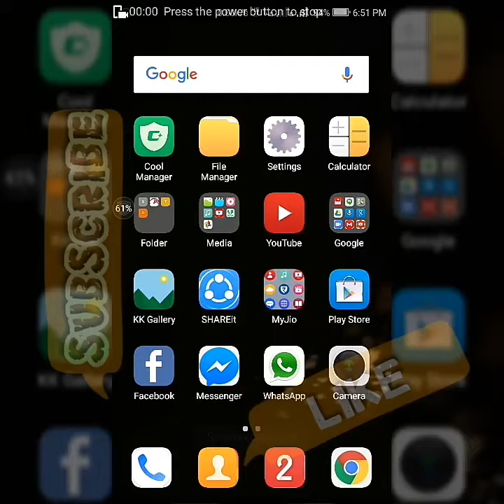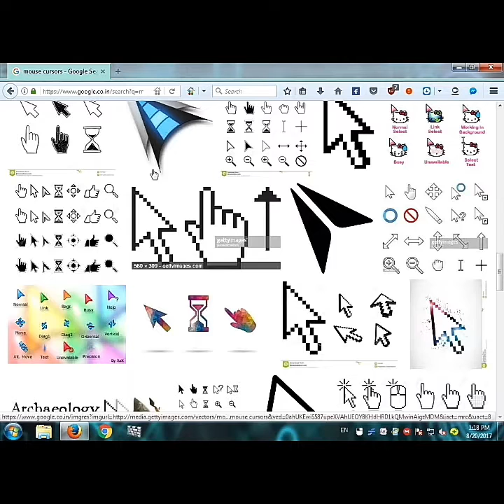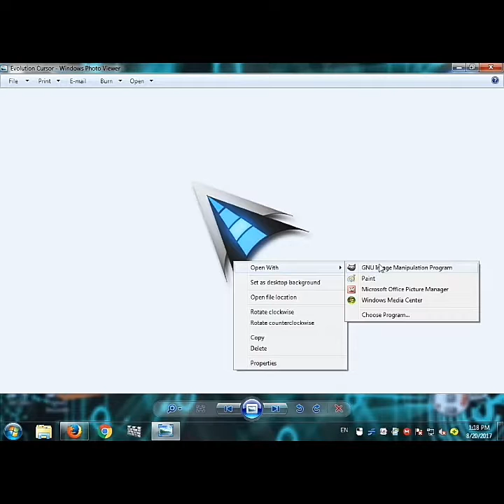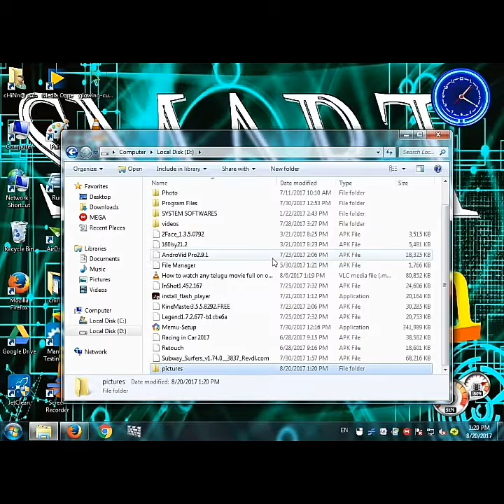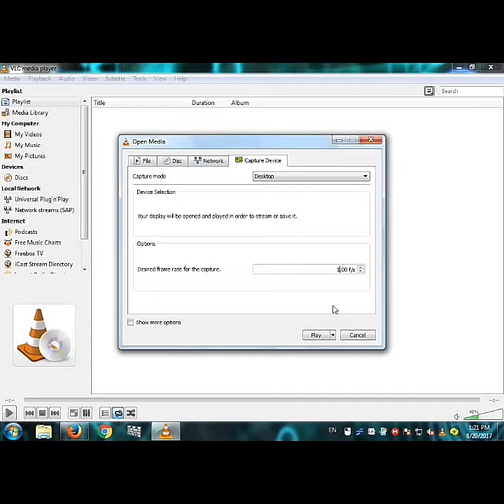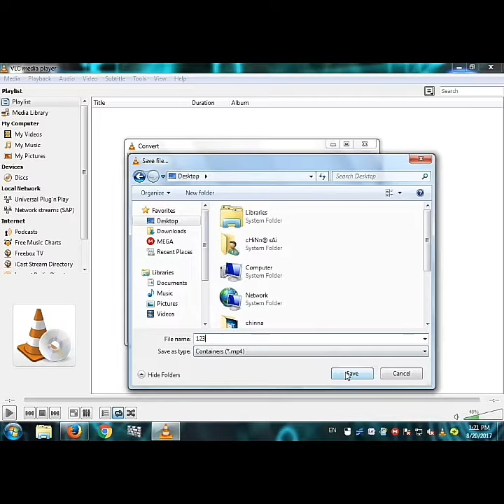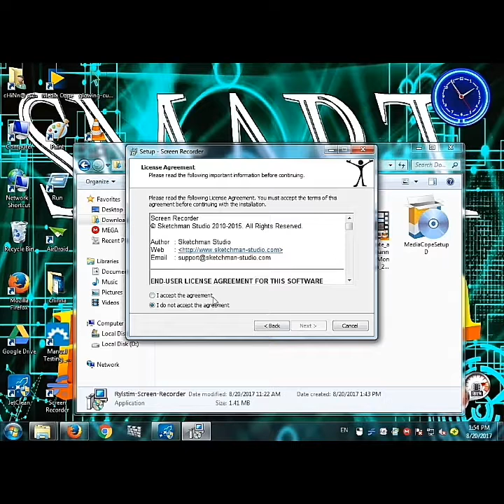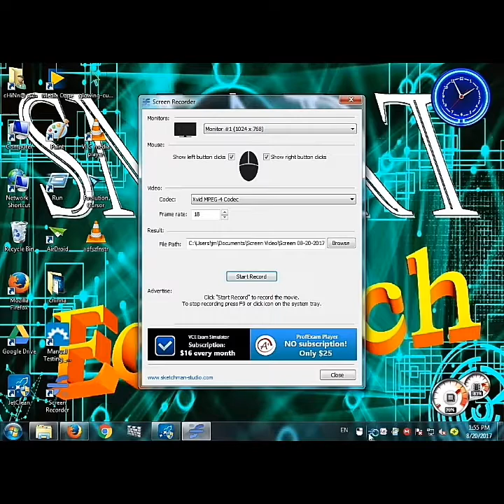best 2 methods to do screen recording on pc || screen Recording on laptop || smart Edutech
Hi guys!
today i am going to show you how record your pc sceen with
VLC Player
and another application Rylstim screen recorder

here are the links to download those apps